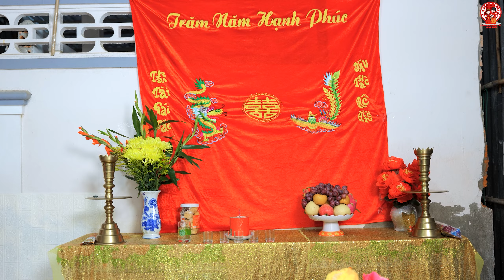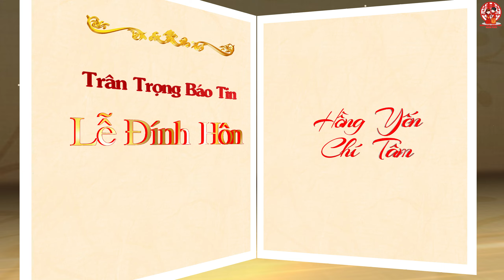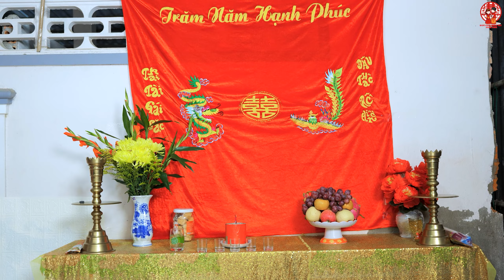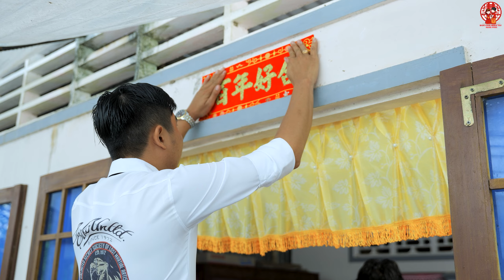Lễ Đính Hôn / Hồng Yến & Chí Tâm || Dâu Rể Đẹp Đôi ở Cà Mau 09-2022